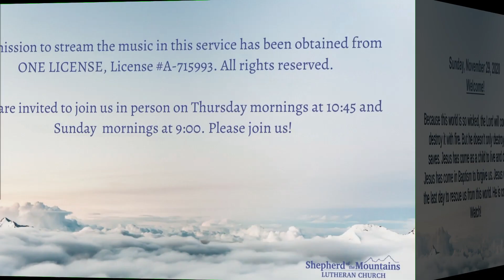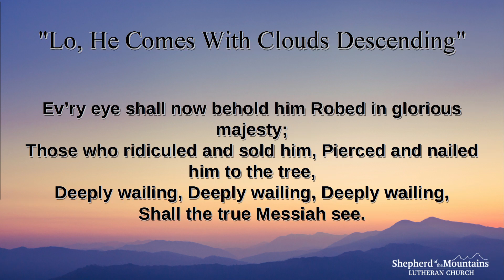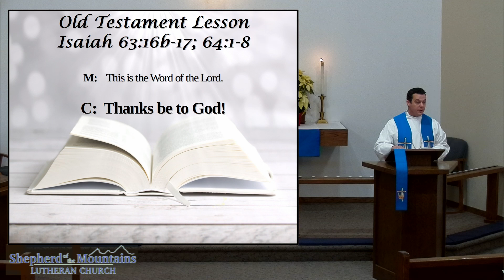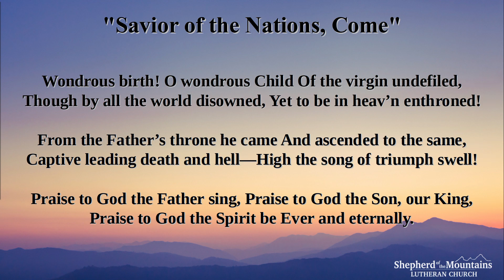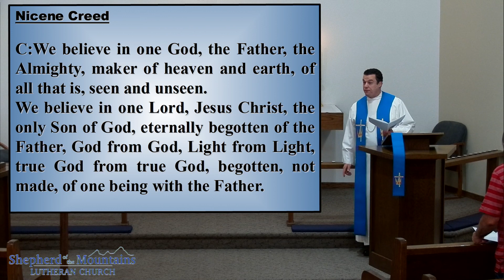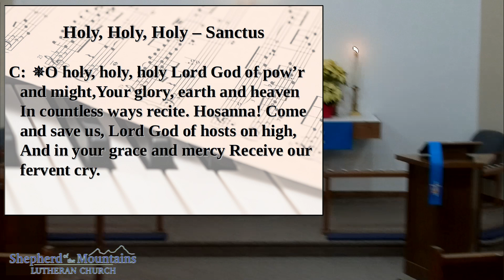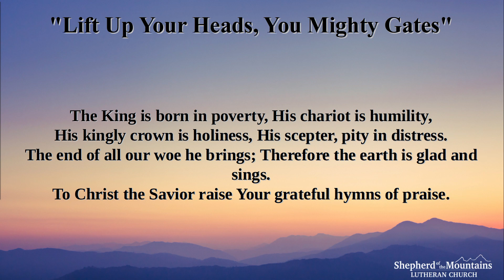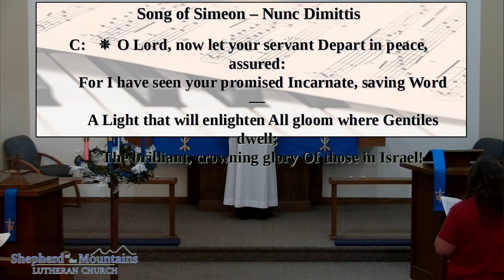First Sunday in Advent Nov 29 2020